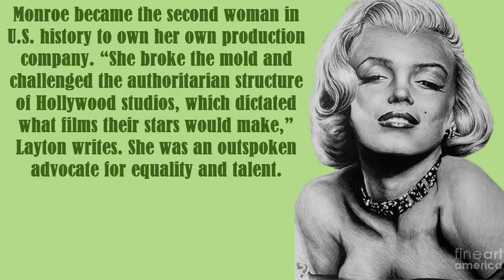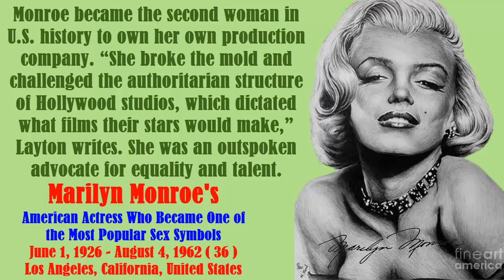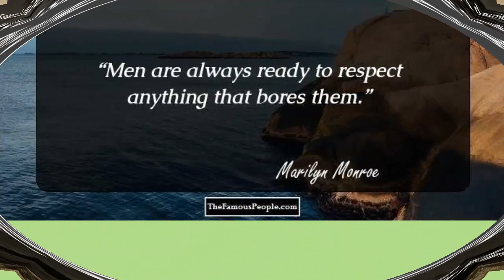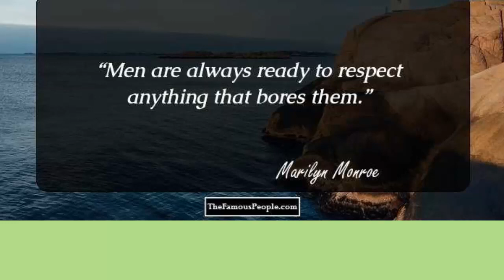How Marilyn Monroe Changed The World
by title "How Marilyn Monroe Changed The World"